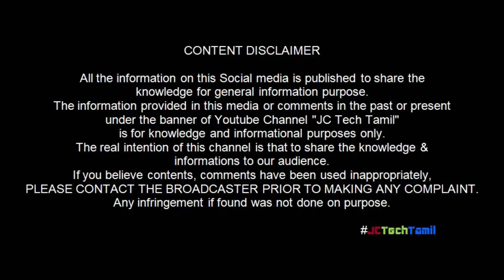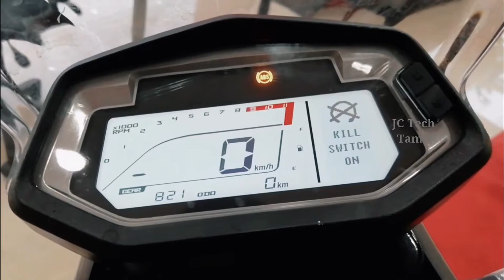Hero Xpulse 200 BS6 Bike Review | Specification | Features | Price in tamil தமிழில்Rally kit details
Hello Friends, வணக்கம் நண்பர்களே,
Hero Xpulse 200 BS6 Bike Review | Specification | Features | Price in tamil தமிழில்
Xpulse bike Rally kit details